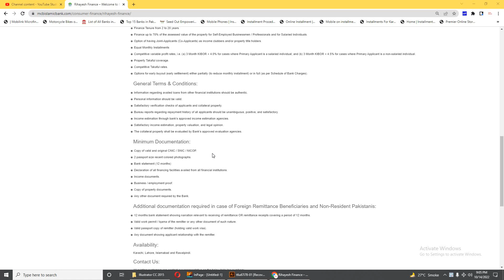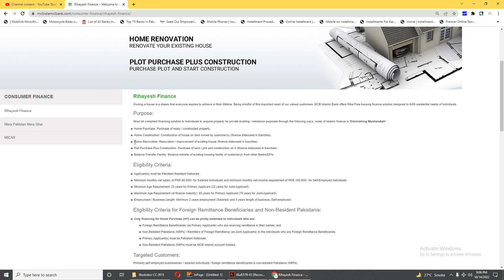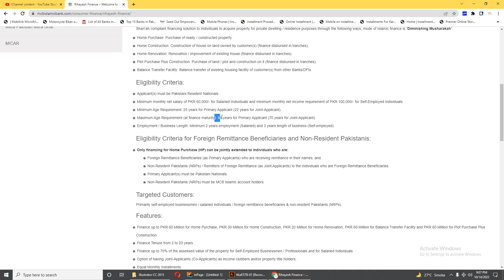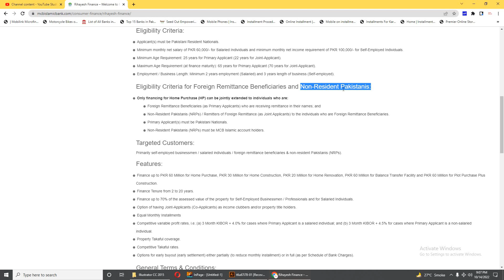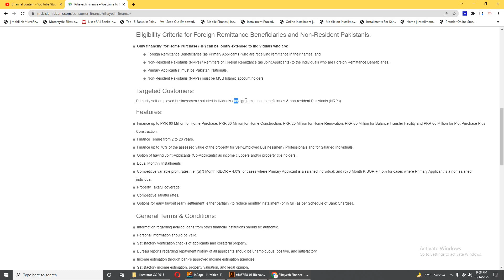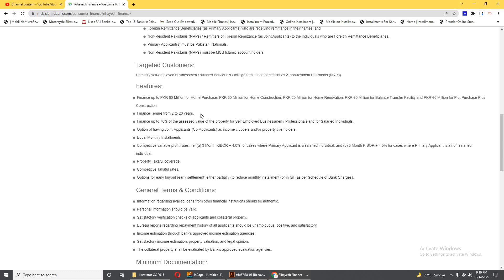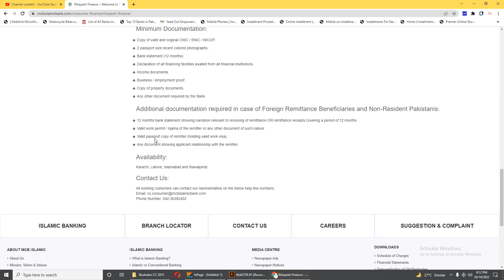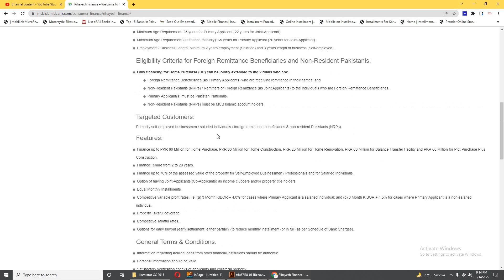MCB Islamic Bank House Loan Scheme 2022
Purpose:
Shari’ah compliant financing solution to Individuals to acquire property for private dwelling / residence purposes through the following ways; mode of Islamic finance is ‘Diminishing Musharakah’:

Home Purchase: Purchase of ready / constructed property.
Home Construction: Construction of house on land owned by customer(s) (finance disbursed in tranches).
Home Renovation: Renovation / improvement of existing house (finance disbursed in tranches).
Plot Purchase Plus Construction: Purchase of land / plot and construction on it (finance disbursed in tranches).
Balance Transfer Facility: Balance transfer of existing housing facility of customer(s) from other Banks/DFIs
Eligibility Criteria:
Applicant(s) must be Pakistani Resident Nationals.
Minimum monthly net salary of PKR 60,000/- for Salaried Individuals and minimum monthly net income requirement of PKR 100,000/- for Self-Employed Individuals.
Minimum Age Requirement: 25 years for Primary Applicant (22 years for Joint-Applicant).
Maximum Age Requirement (at finance maturity): 65 years for Primary Applicant (70 years for Joint-Applicant).
Employment / Business Length: Minimum 2 years employment (Salaried) and 3 years length of business (Self-employed).
Minimum Documentation:
Copy of valid and original CNIC / SNIC / NICOP.
2 passport size recent colored photographs.
Bank statement (12 months)
Declaration of all financing facilities availed from all financial institutions.
Income documents.
Business / employment proof.
Copy of property documents.
Any other document required by the Bank.